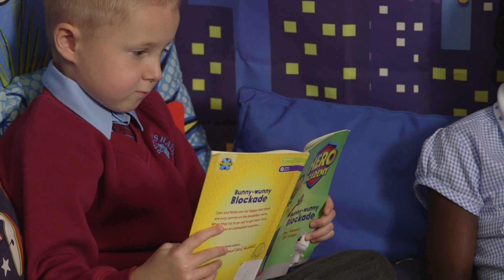Project X Hero Academy case study at Ryders Hayes Primary School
We visited Ryders Hayes Primary School to see how they were getting on with our Hero Academy resources from Project X. Literacy Coordinator Alison Jackaman tells us about the impact that the fully decodable reading series has had in their school for children's engagement, phonics learning support, reading skills and parent response to Hero Academy.